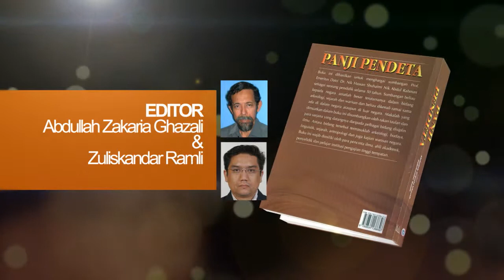pelancaran buku panji pendeta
Memperingati 50 Tahun Prof. Emeritus Dato' Dr. Nik Hassan Shuhaimi Nik Abdul Rahman Dalam Bidang Pendidikan